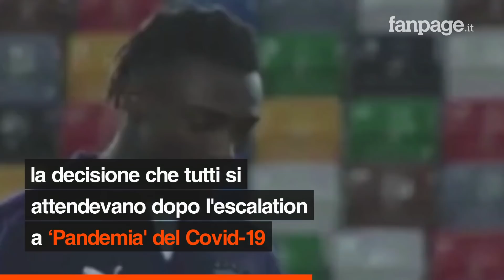Coronavirus, rinviato Euro 2020: la Uefa ha deciso, si giocherà nel 2021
La UEFA ha rinviato Euro 2020 al 2021. È andata come previsto la riunione indetta per definire la risposta del calcio europeo all'emergenza Coronavirus. La UEFA si è confrontata in video-conferenza con le federazioni europee, i rappresentati dei singoli campionati e l'associazione dei club europei e ha partorito la decisione che tutti si attendevano dopo l'escalation a ‘Pandemia' del Covid-19. L'annuncio ufficiale da parte dell'UEFA non è ancora arrivato, ma l'esito della riunione è già stato confermato pubblicamente da parte della Federcalcio Norvegese.

Coronavirus, rinviata Euro 2020: la Uefa ha deciso, si giocherà nel 2021